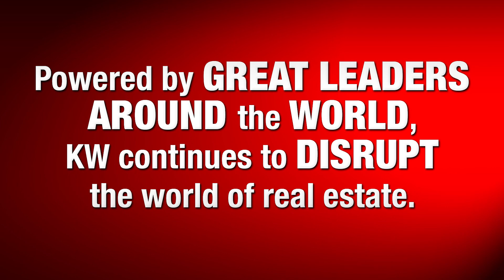Keller Williams Worldwide Welcomes | KW Trinidad & Tobago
Keller Williams Worldwide welcomes Triniad and Tobago!

Keller Williams Worldwide is an international real estate company, operating in 50+ countries outside the US and Canada. Keller Williams Realty has grown exponentially since the opening of the first office it continues to cultivate an agent-centric, education-based, technology-driven culture that rewards associates as stakeholders. Keller Williams has an established network and a proven model that sets a framework for profitability in any market.

At Keller Williams Worldwide the training never stops! As a franchisee, you have access to ongoing support that is second to none. Our team of Global Franchise Consultants and corporate staff are continually developing new and exciting ways to support you. Get to know us by exploring our value proposition.